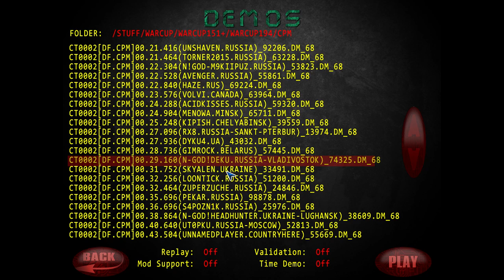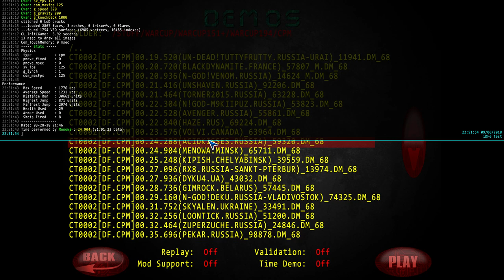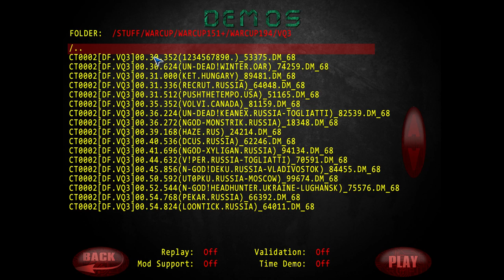Обзор WarCup #194 | Map ct0002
А так же:
Кто желает помочь развитию проекта:
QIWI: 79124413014